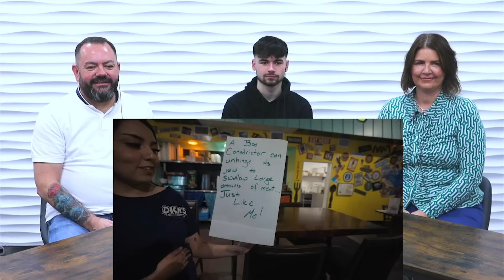British Family React! ATTEMPTING THE HUGE EATING CHALLENGE AT THE RUDEST RESTAURANT IN AMERICA!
OB Daz, Gaynor and Aidan react to Beardmeatsfood attempting a huge food challenge at the rudest restaurant in the USA.